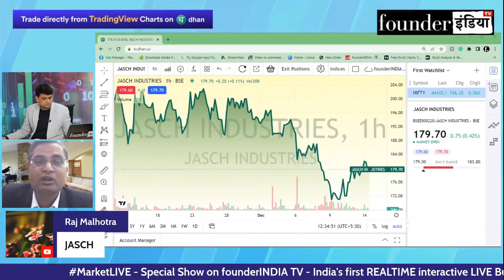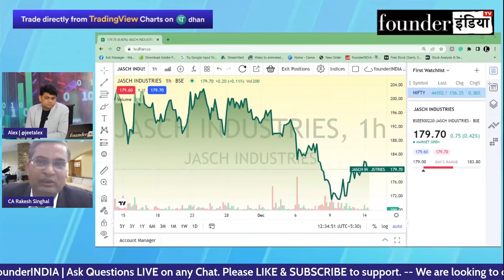JASCH Industries Ltd. के शेयर में क्या करें? Expert Opinion by Rakesh Singhal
जानिए Stock Market Expert Rakesh Singhal की राय |

Analysis of: JASCH Industries Ltd.

Shows on jasch jaschinds jaschindustries StockMarket equity trading investment commodity personalfinance reviews marketanalysis startups nifty sensex and much more.